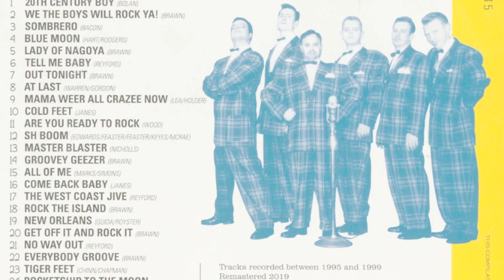BIG SIX - At Last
Pat Reyford  - At Last